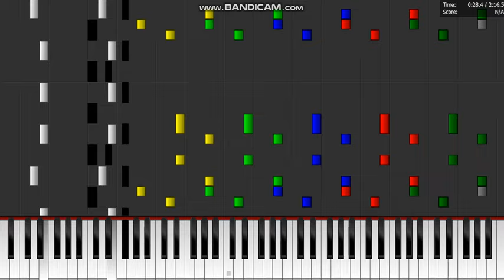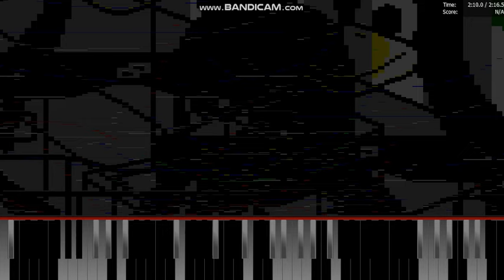Dark MIDI - Listen Sony Ericsson K800i Ringtone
(Requested by: @SergioCordova526)

MIDI Arts:
Sony Ericsson logo
AT&T logo
Windows XP logo
Tux the Penguin
Huawei logo
Silver Ingots
Hangouts logo
Sony Ericsson K800i

Notes:
1,033,710